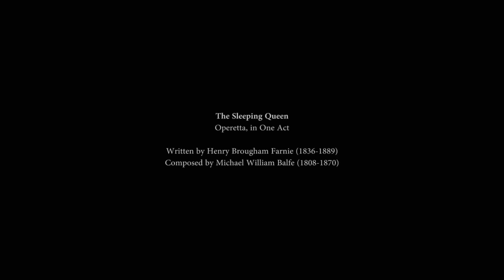The Sleeping Queen. Serenade, The Noon Tide Dream. Part 7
A rare staged performance of an operatic work by Irish composer Michael William Balfe, probably the foremost composer of opera in the English language during the nineteenth century. Among his twenty-eight staged works, The Sleeping Queen is Balfe's only operetta with a cast of four characters and original scoring for keyboard accompaniment. Despite being unknown today, the operetta reveals a sub-plot in homage to Queen Victoria and may have exerted an influence on the works of Gilbert and Sullivan. It was first presented in 1864 at the Gallery of Illustration, Regent Street London, a venue specializing in plays, entertainments and small-scale operatic productions.

Peter McDermott, director

Steve Wallace, vocal director

Una Hunt, musical director and producer